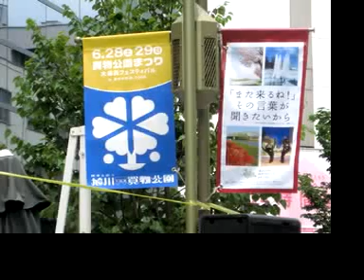2008年旭川市大道芸フェスティバル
2008年旭川市大道芸フェスティバル
ほとんどは元中国雑技団の王輝さんですが、ジャグリング(Jug ring)のえだまめさんも。
2008/6/29 Canon ixyで撮影